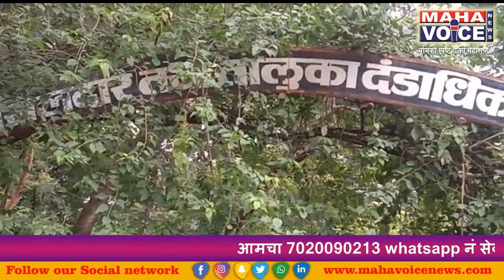जामनेर येथील अधिकारी एक दिवसीय लाक्षणीक संपात सहभागी...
महाराष्ट्र राज्यातील महसुल कर्मचाऱ्यांच्या मागण्या तत्त्वत : मंजुर होवुन अदयापावेतो शासन निर्णय काढले जात नसल्याने महाराष्ट्र राज्य महसुल कर्मचारी संघटनेने शासनाच्या आश्वासनावर स्थगित केलेले आंदोलन पुनश्च सुरू केलेले आहे आंदोलनाच्या सहाव्या टप्यात ३१ ऑगस्ट २०१९ रोजी जामनेर तहसिल कार्यालय येथे एक दिवसाच्या लाक्षणिक संप करण्यात आला सदरील संपात लिपीक संवर्गातुन पदोन्नती झालेले नायब तहसिलदार, अव्वल कारकुन , लिपीक, वाहन चालक व सर्व चतुर्थ श्रेणीतील कर्मचारी यांनी तहसीलदार श्री नामदेव टिळेकर साहेब यांना निवेदन देऊन सहभागी झाले